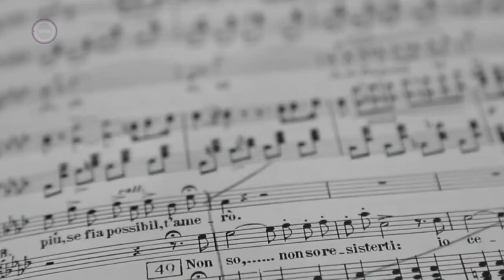Riccardo Frizza karmester - Kontúr, 2023. április 22.